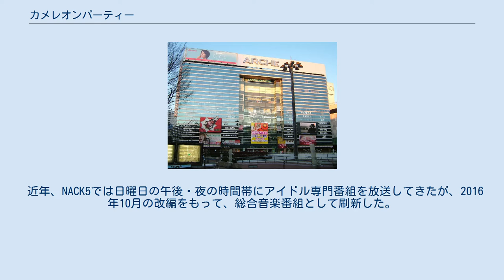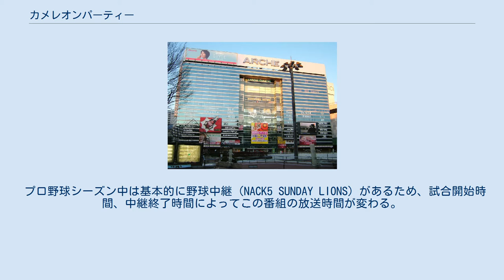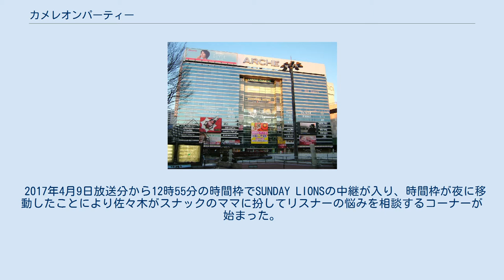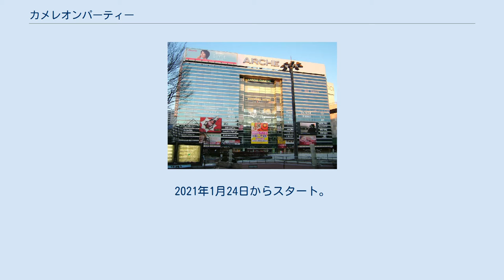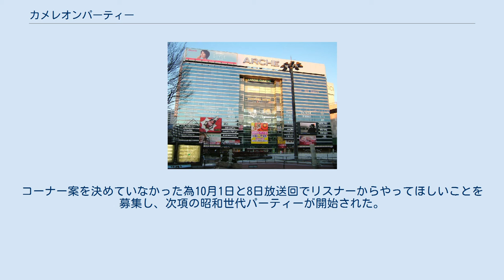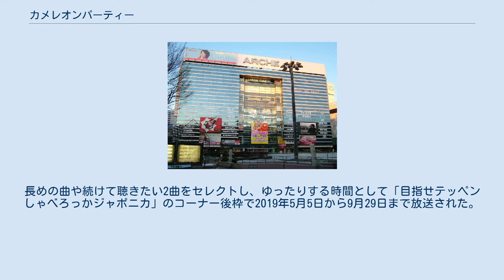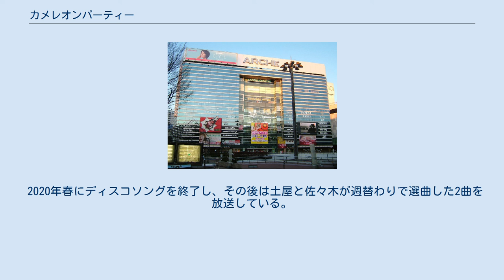カメレオンパーティー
『カメレオンパーティー』は、FM NACK5で2016年10月2日から放送されているラジオ番組。
 近年、NACK5では日曜日の午後・夜の時間帯にアイドル専門番組を放送してきたが、2016年10月の改編をもって、総合音楽番組として刷新した。
 大宮アルシェ5階にあるCDショップ、HMV大宮アルシェ店内の「STUDIO ARCHE」から公開生放送を行っていた。
 この番組では、パーソナリティを務める「ラジオ界きっての“全方位男”」でもある土屋礼央が、情報に対して、「礼央なりの解釈」をもって番組を送るとともに、佐々木もよこと共に様々な話題と「バラエティー豊かな」音楽を送る。
 毎年4月～9月のプロ野球シーズン中は、同時間帯に埼玉西武ライオンズ戦中継が行われるため、放送時間が夕方に移動される（中継延長・開始時間で時間変動あり）。
 2016年10月16日放送分は特別番組により休止となった。
 2017年12月31日から2018年1月1日をまたがってカメレオンカウントダウンパーティーが放送され、カメレオンパーティーと合わせて計8時間放送していた（21:00 - 29:00）。
 2020年8月9日の放送中に「今日が200回放送らしい」と発表。
 前任のプロデューサーから引き継いだ現・プロデューサーは200回、立ち上げ当時からのスタッフは203回と意見が分かれていたが、統括しているディレクターから「たぶん200回」とエクセルの表が提示され、おそらく200回という事で落ち着いた。
 2020年10月4日の放送から5年目に突入し、トークパートのBGMもリニューアルした。
 2021年8月29日の放送で、今後短縮版の日のメッセージテーマは「ふつおた」とすることを決定、発表した。
 2021年10月3日の放送から6年目に突入し、制作中の『もよこちゃんの曲』から派生したジングルがオンエアされた。
 プロ野球シーズン中は基本的に野球中継（NACK5 SUNDAY LIONS）があるため、試合開始時間、中継終了時間によってこの番組の放送時間が変わる。
野球中継の代わりにJリーグ中継（サッカースタジアムライブ）を放送する場合も、同様の対応となる。
 試合状況によって13:00試合開始の試合では最大で17:00まで、14:00試合開始の試合では最大で18:00まで延長して中継するため、その場合は野球中継終了後からの短縮放送となり、コーナーの順序が入れ替わる、カメレオンミックスが休止になる等の対応が採られる。
 その他の試合開始時間の場合は下記の通りとなる。
 土屋の代打 佐々木の代打 ゲストコーナーミュージシャンだけではなく大宮駅の駅長やタレントも出演となり、各ゲストにより2曲ずつ選曲される。
 2016年 2017年 2018年 2019年 2020年 2021年 日曜日に出かけている人が車の中などで盛り上がれる有名アーティストの楽曲を約15分のMIXするコーナー。
時間短縮で放送される場合は休止することがある。
取り上げたアーティスト等は以下の通り。
 日曜日発売のスポーツ新聞を元にスポーツに関するトークをする。
パーソナリティの2人がスポーツに興味があるということでこのコーナーが設けられた。
 日曜日も仕事で働いているリスナーに電話するコーナー。
2017年10月からは日曜のみならず平日も働いている人も電話を繋ぐ対象になっている。
 佐々木が土屋とリスナーに伝えたい流行り物やはまっている事を紹介するコーナー。
セレクトは佐々木自身のため作家やスタッフは関わっていない事が2016年10月9日の放送で明かされた。
 2017年4月9日放送分から12時55分の時間枠でSUNDAY LIONSの中継が入り、時間枠が夜に移動したことにより佐々木がスナックのママに扮してリスナーの悩みを相談するコーナーが始まった。
相談は受けるが回答よりアドバイスがメイン。
アドリブで繰り広げられるため、アドリブに困らないようにスナック内の内装とママの前職を事前に決めているがトークを繰り広げる内に設定が忘れ去られている。
2017年5月21日以降からは内装はしりとりになっている。
 2017年7月23日に夜カメパから昼カメパに切り替わる際、一旦閉店となったがカメレオンカウントダウンパーティーで日付を超えたと共に復活を遂げる。
 2018年4月からは前職の設定はなく、リスナーから3つのキーワードを募集しその単語を会話の中に取り入れる方式になる。